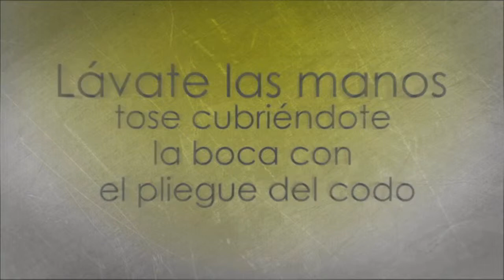Corte de Noticias Planoinformativo.com 17 de Febrero 2014 18 Hrs.